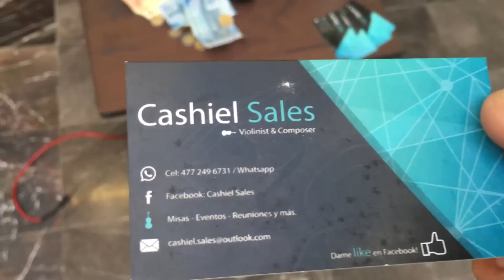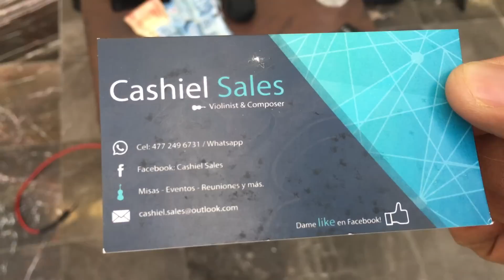El mejor violinista en Plaza Mayor | Cashiel Sales | DÍA 21/05/2016 | VLOGS DIARIOS | LEÓN GTO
Si te gustan los Vlogs, Vlogs Diarios, Vlogs en pareja…. Este es el canal…. Somos una pareja que se ama intensamente y queremos rescatar el valor del amor en pareja…. En este canal puedes encontrar VLOGS DIARIOS, y queremos ser padres jóvenes, hacemos Vlogs en pareja en español, y a veces hacemos DIY, TAGS y Recetas de cocina jeje,…  aaaahhh y somos una pareja que AMA Y PROTEGE a los animales sobre todas las cosas…. Acompáñanos en nuestra vida…. Si te gusto…. REGÁLANOS UN LIKE.

Somos de LEÓN GTO., México… DONDE LA VIDA NO VALE NADA… DIRÍA JOSÉ ALFREDO JIMÉNEZ…

Adriana Estefanía Carrasco
5 de Mayo Esq. Álvaro Obregón 201      Ciudad: León Gto.
Código Postal: 37001         Apartado Postal: 173

El SNAPCHAT: CHAVOS VLOGS

Cashiel Sales el mejor violinista de Leon Guanajuato..….     21/05/2016…